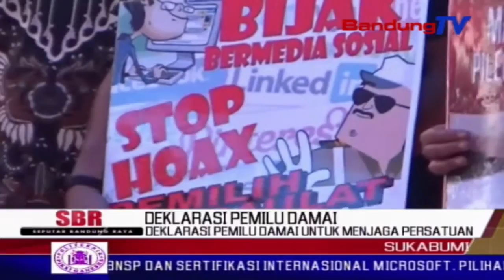Deklarasi Pemilu Damai Untuk Menjaga Persatuan | SBR | BANDUNGTV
SBR | BANDUNGTV | NIKEN PRATIWI | Jelang pemilu 2019 april mendatang, kapolda jawa barat dan pangdam tiga siliwangi, bersama ratusan warga, tokoh masyarakat, ormas, dan partai politik peserta pemilu, mendeklarasikan pemilu damai di palabuhan ratu, kabupaten sukabumi. dalam deklarasi tersebut, aparat mengajak seluruh pihak berjanji mengikuti pemilu dengan aman dan damai, demi keutuhan bangsa indonesia.